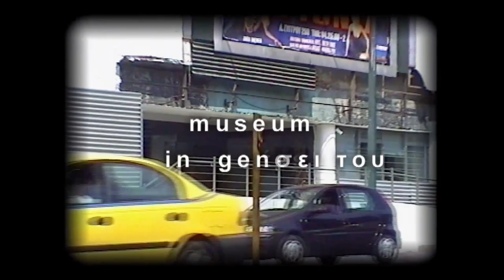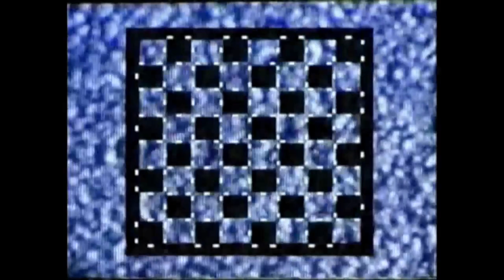"Fixed in Flux" (presentation), ANTIDORON/The EMST Collection, Fridericianum, Documenta 14, Kassel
Aemilia Papaphilippou
(b.1961, Asmara, Eritrea)

FIXed in Flux (presentation), 2000
(Chess Continuum series)

Inaugural exhibition of EMST, 2000, Athens, Greece, “Synopsis 1-Communications”;

Given that in the year 2000, the National Museum of Contemporary Art in Athens was proclaimed and destined to be situated within the run-down building of the former brewery FIX, and although a small area inside has been somewhat organized and offered to serve as exhibition space, I felt that the situation should not be overlooked.

In this light, of a Museum in flux, a Museum in Genesis, where opposite forces of chaos and order were apparent, and with the conceptual tool of the ideogram of Chess Continuum(1992), where opposites are complementary in a constant flow, I decided to tear down the wall,  abandoning the space which served as "Museum", and enter the run-down space of the FIX building.
Bridging in this way “chaos” and “order”, not only architecturally but also image-wise, in the similarity of white noise (which is a chaotic phenomenon of the technology itself) to the sea sparkling in the sun.

Aemilia Papaphilippou